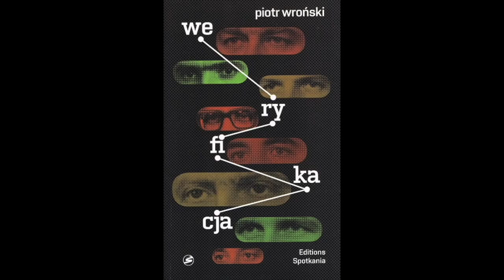Piotr Wroński KChT 001 "na żywo"